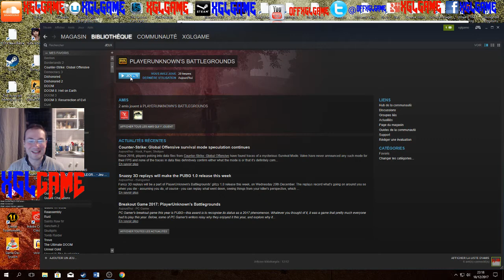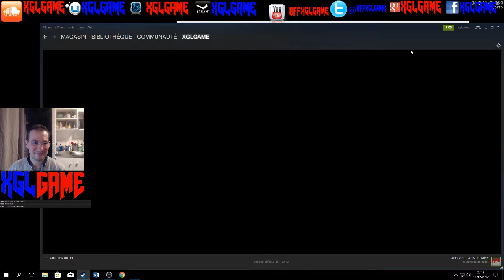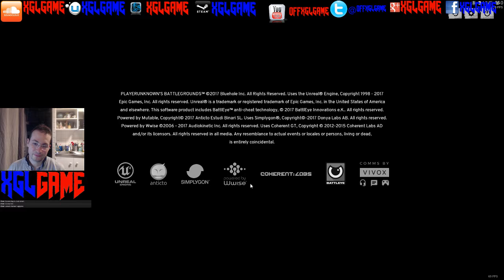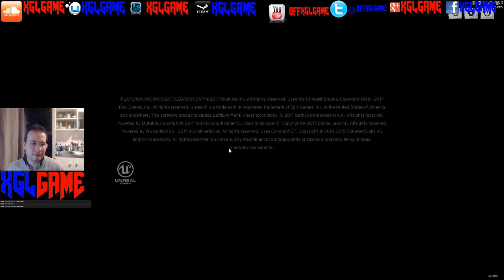LIVE PUBG du 18/12/2017